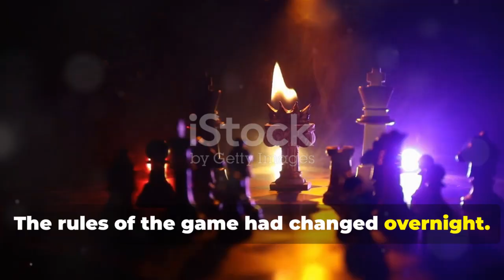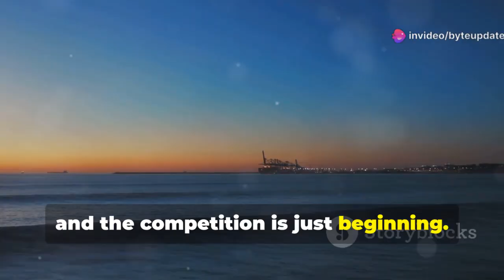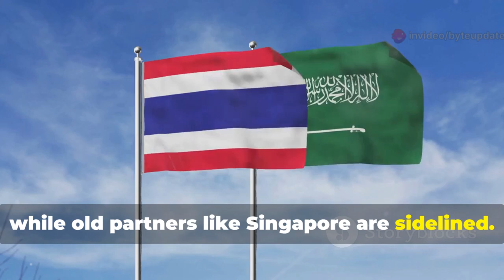China’s $50 Billion Mega Canal: A New Panama Competitor Poised to Transform Global Shipping!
China is embarking on one of the most ambitious engineering projects in modern history: a $50 billion Super Canal that analysts say could rival — and potentially surpass — the legendary Panama Canal. This video takes you deep inside the strategic, economic, and geopolitical impact of China’s new mega waterway, exploring why experts believe it could change global trade flows forever. With rising global shipping bottlenecks, new logistics demands, and geopolitical tensions affecting maritime routes, this project could give China unprecedented control over the world’s most critical trade corridors.

We break down how this massive canal is being designed, the technologies powering it, and the staggering infrastructure required to handle supertankers and mega-container ships that the Panama Canal can no longer support. You’ll learn how China plans to use this canal to strengthen its Belt and Road Initiative (BRI), attract global investment, and open a new era of faster, cheaper, and more resilient shipping.

This video also analyzes how the United States, Panama, and global trade partners are reacting to this groundbreaking move. Could this new canal shift power from West to East? Will it trigger new competition in maritime logistics? And what does it mean for the future of world trade?

This is the full story behind China’s $50B Super Canal — a project that could reshape the global economy for generations.

This video has been made by AI with human efforts.
References: World Bank reports, BRI infrastructure analyses, global trade journals, maritime engineering sources.